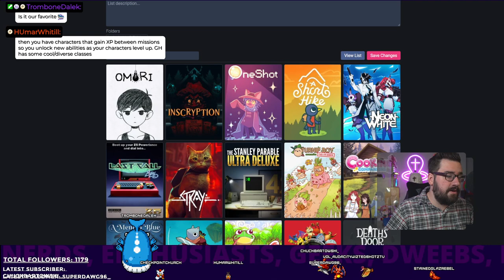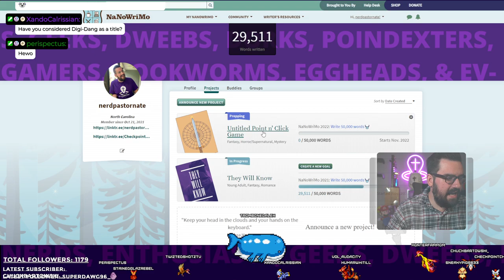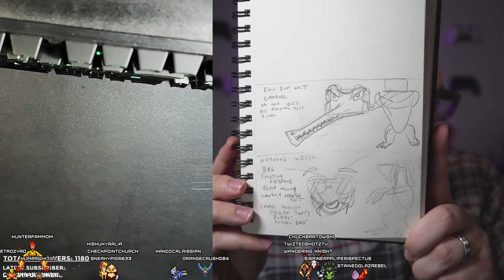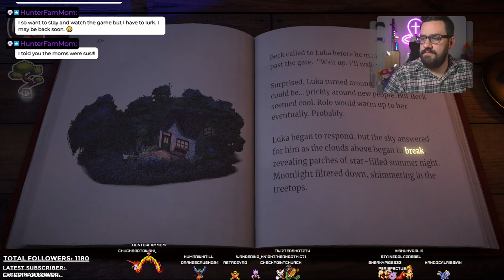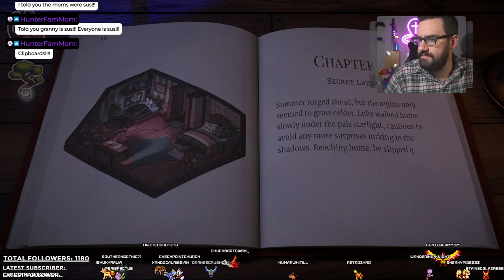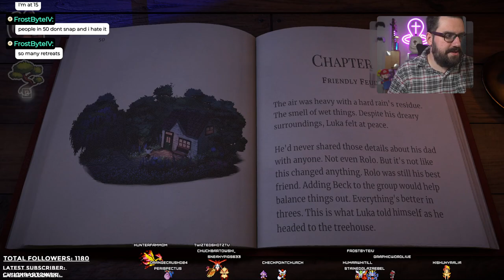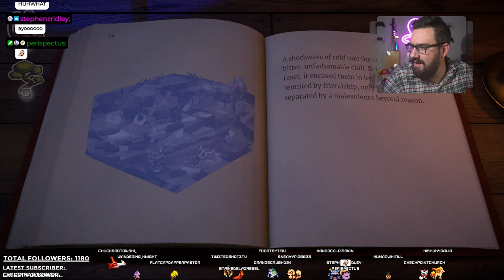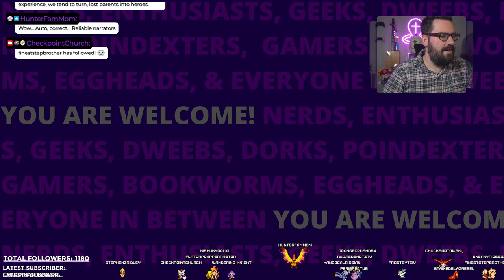I cannot predict anything in Beacon Pines! THIS GAMMMME | Wake w/ Nate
This VOD was originally recorded on October 27th, 2022.

Intro 0:00
Ranking CPC's Rolled Credit Games
NaNoWriMo Announcement
Beacon Pines
Outro